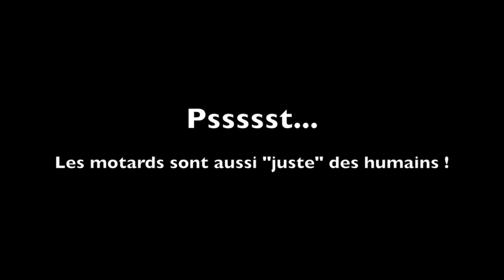SWISS-MOTO le dimanche 21 février 2016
Aujourd'hui nous nous avons pris contact avec les marques Triumph et Honda, mais également avec les trois pilotes qu'AcidMoto.ch soutient durant cette saison 2016 ; Bryan Leu, Laura Rodriguez et David Chevalier.